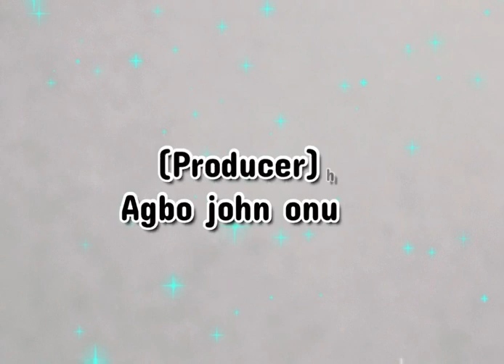The woman I love. Episode 1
A man fell in love with  a lady who is spiritually affected by a spiritual husband watch and enjoy